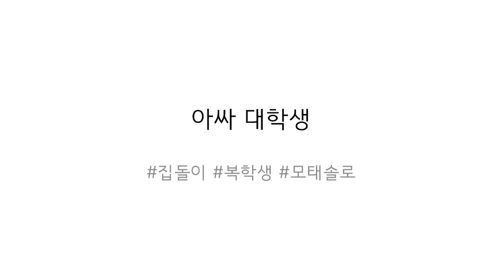[아싸대학생] 누구나 쉽게 감자탕에 혼술하는 법.mp4